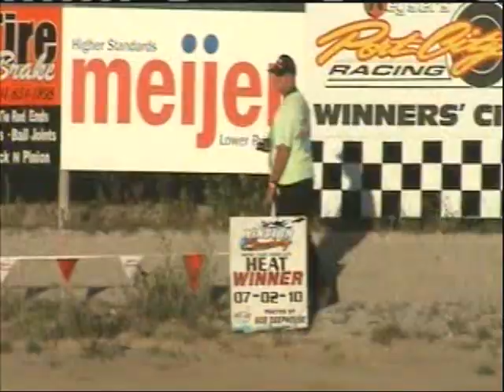dan dykman wins streetstock heat winston speedway 7-2-10